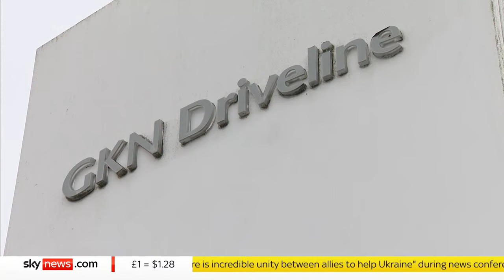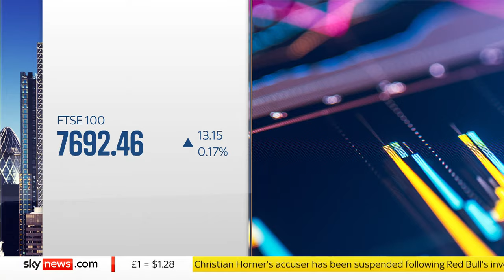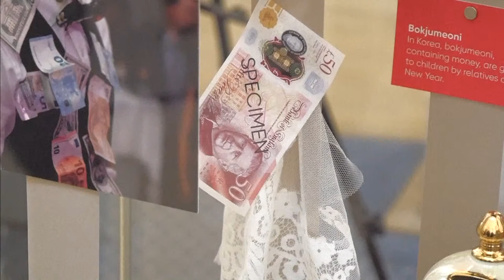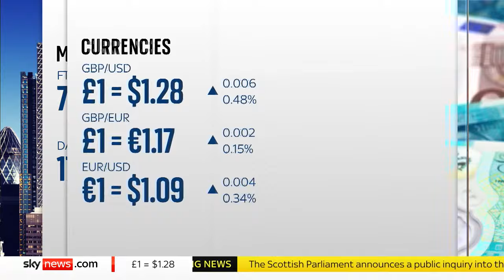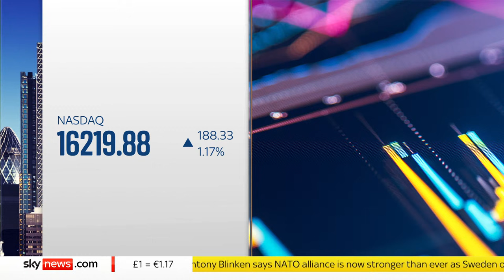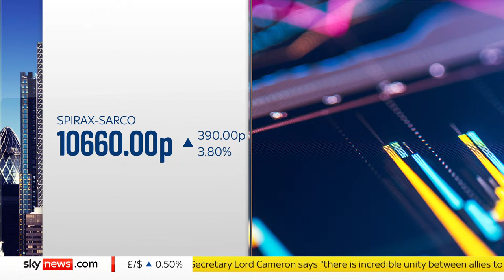Business Live: Post Office should be removed from Horizon scandal compensation process, MPs demand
Watch Business Live with Ian King for the latest news from the city, as a committee of MPs has demanded the Post Office should be removed from involvement in the Horizon scandal compensation processes.

On today's show:

🔴 Nationwide agrees terms for £2.9bn takeover of Virgin Money
🔴 AstraZeneca plans to invest £650 million in the UK
🔴 Latest markets